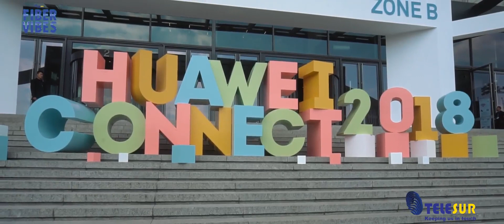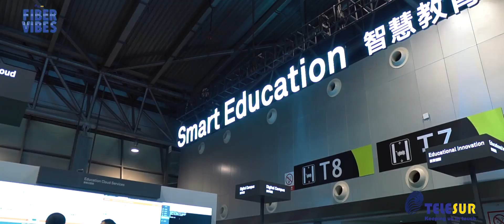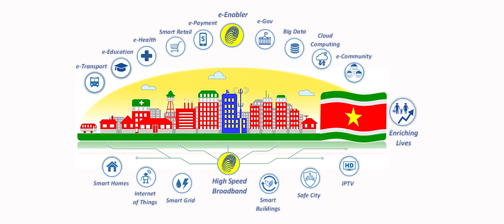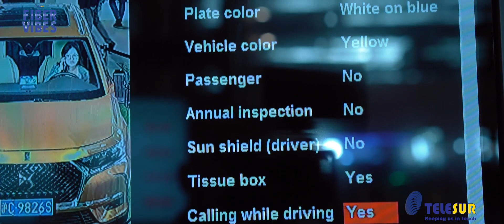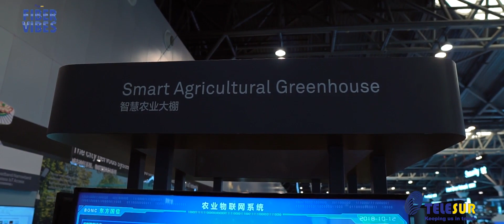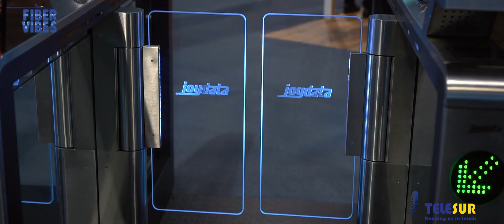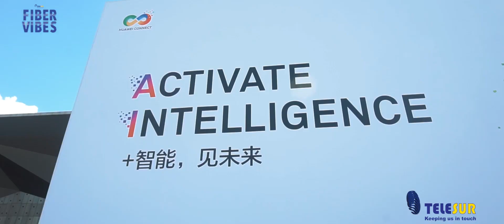FIBER VIBES AFL24